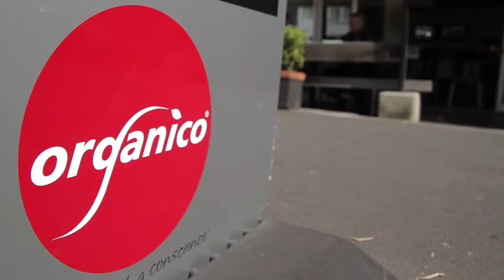Upper Queen Street cafe and fair trade coffee - Zest Cafe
Upper Queen Street cafe and fair trade coffee, Zest Cafe has it all. Home to a team of lively passionate staff, Zest cafe is a perfectly located Upper Queen Street cafe, so you can dash in for a seriously good Auckland CBD coffee, (Organico fair trade coffee) a delectable morsel, or stay a while and enjoy a sumptuous breakfast or lunch from our seasonally inspired menu -- either way won't disappoint!

Zest Cafe believe if they offer something, it should only be the very best . This involves teaming high quality ingredients with skilled hands to produce the freshest and finest cuisine daily.

The Zest Cafe fresh deli has an extensive assortment of treat-size to full-size options, the hard part is choosing! From sammies to wraps, quiches to salads, and let's not forget the well deserved treats. Foreign-influenced dishes, Vegetarian and GF options available as well as fantastic Auckland CBD Coffee (Organico fair trade coffee).

Zest Cafe started in mid 2010 by 2 veterans of Auckland's hospitality industry. Zest is located on the fringe of Auckland's CBD. There's plenty of un-metered street parking for this Upper Queen Street Cafe.

Zest is large & spacious, and has indoor and sheltered outdoor seating for 60+ patrons. Since launching, Zest cafe has been thrilling locals with its amazing Auckland CBD Coffee (Organico fair trade coffee), tasty menu featuring the best of local produce, and from the cabinet offerings -- which provide an ever-changing range of seasonal salads, plus an interesting selection of breads. All eggs and baked items are made using Frenz free range eggs.
The coffee is the highly regarded Organico brand -- certified fair trade of course.

This Upper Queen Street cafe has five Badges large & spacious, and has indoor and sheltered outdoor seating for 60+ patrons.
Since launching, Zest cafe has been thrilling locals with its tasty menu featuring the best of local produce, and from the cabinet offerings -- which provide an ever-changing range of seasonal salads, plus an interesting selection of breads. All eggs and baked items are made using Frenz free range eggs.

Zest Cafe is located on busy Upper Queen Street and is arguably one of the most popular cafes in the area. The coffee is the fair trade coffee Organico brand, the food is superb and the staff are super friendly too. Come in for breakfast, brunch, lunch or afternoon tea from Monday to Saturday.

So the next time you are looking for Auckland CBD coffee, choose this Upper Queen Street cafe, choose Zest Cafe.

Upper Queen Street cafe and fair trade coffee - Zest Cafe is produced for Zest Cafe

90 Seconds is the Best Video Production company in New Zealand. We have produced over 3,000 online videos in Auckland, Wellington and Nationwide, making 90 Seconds the best online video marketers in NZ.

90 Seconds has a unique cloud video production platform that supports the entire production process enabling you to login and manage your video production online with 90 Seconds and collaborate with the 90 Seconds team and a crowd source community of approved video freelancers on the platform.

90 Seconds are a global Video Production company which started in NZ with bases in London, UK and Auckland, New Zealand, we also operate remotely in Australia, Singapore, Europe.